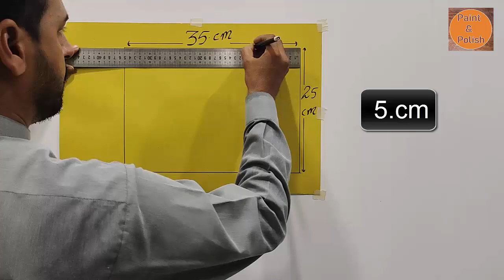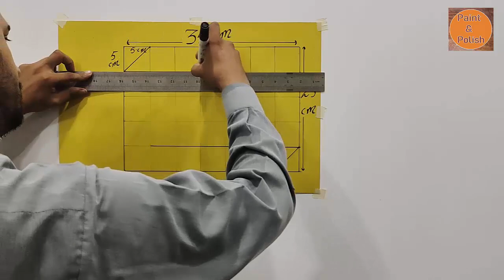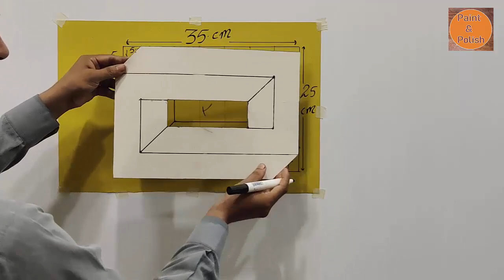wall painting art | 3D design on wall easy | wall paint design ideas | interior design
wall painting art | 3D design on wall easy | wall paint design ideas | interior design [ paint n polish ]